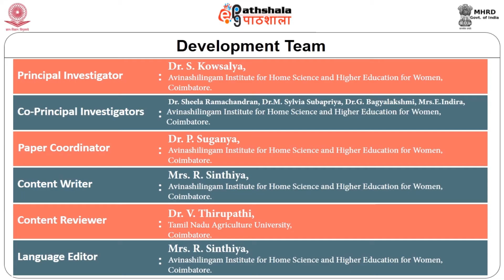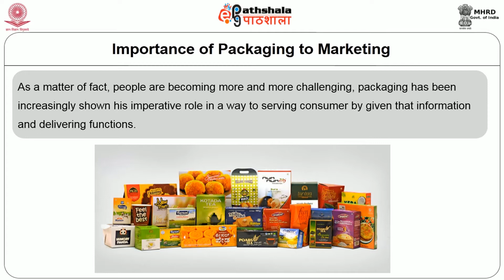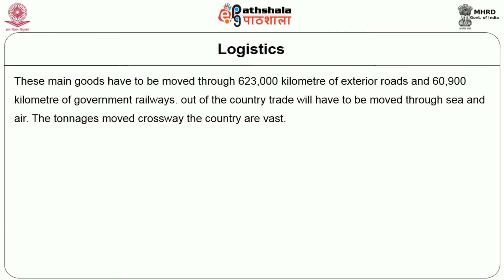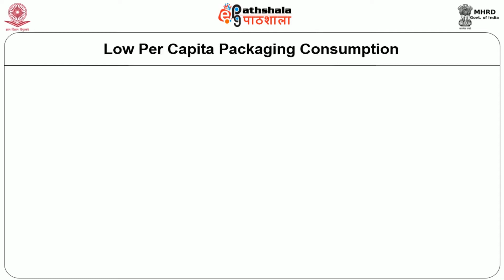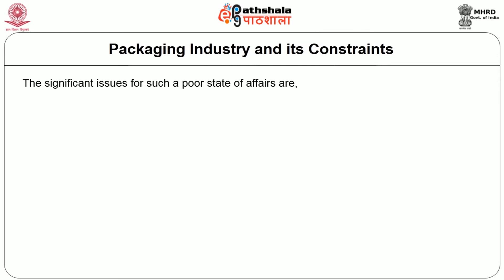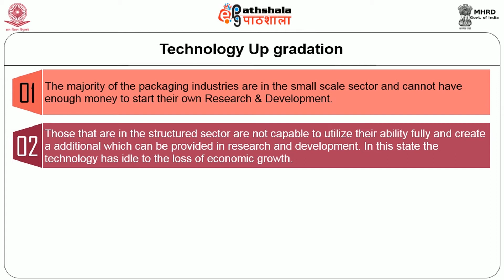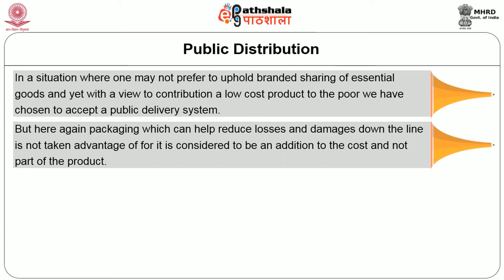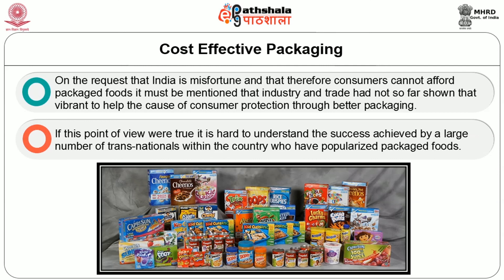Package strategy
Paper: Innovations of Food Processing